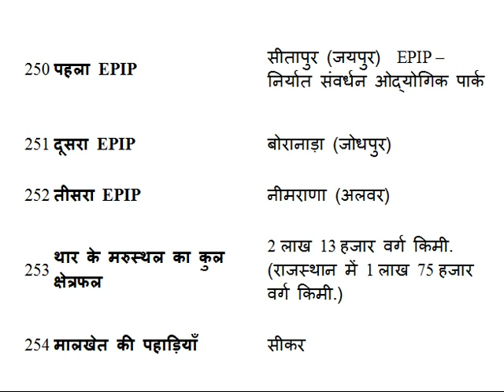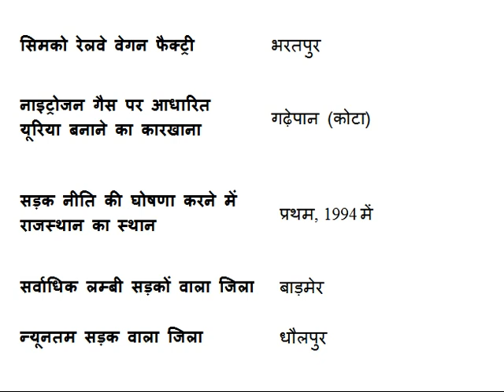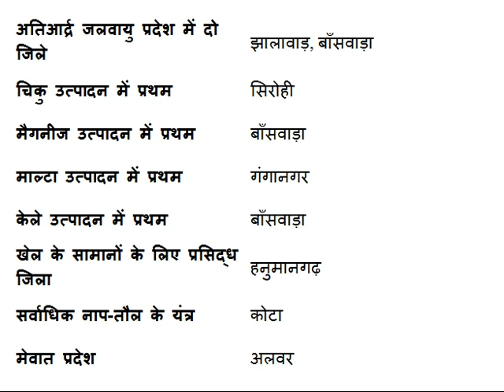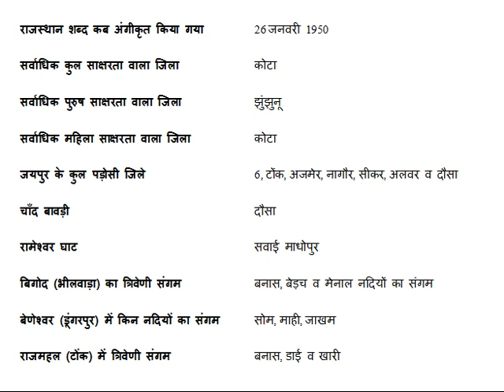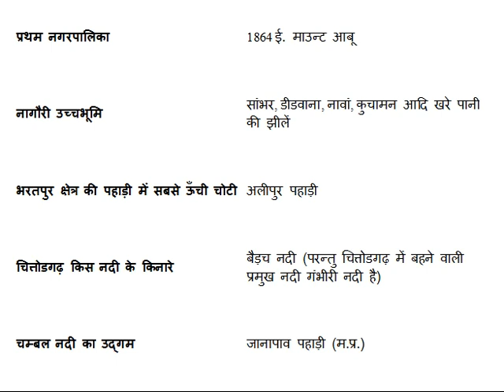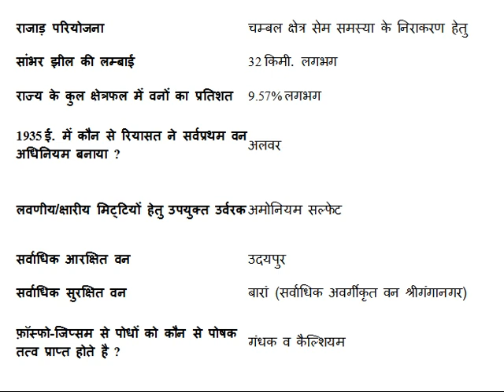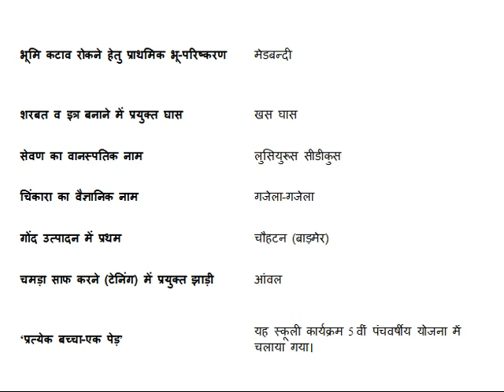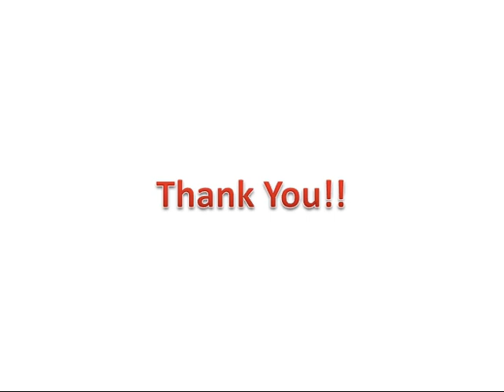Rajasthan GK 500 MCQ in Hindi Part 2 ! RPSC & RSMSSB exams important Solved Question Bank !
Part-1: Rajasthan GK 500 MCQ in Hindi Part i ! RPSC & RSMSSB exams important Solved Question Bank !